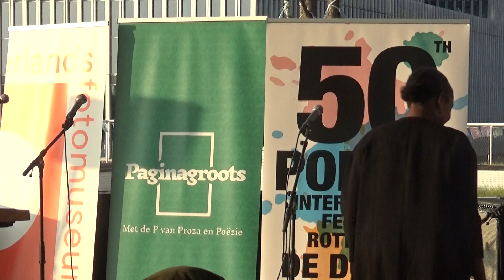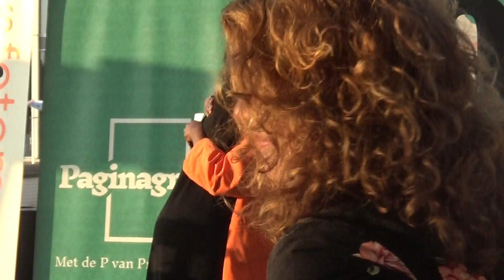37 20 40 Samira Saleh 010 Says It All op Dak Las Palmas Rotterdam 2019 ST TV R dam 2019 vr 31 05 19